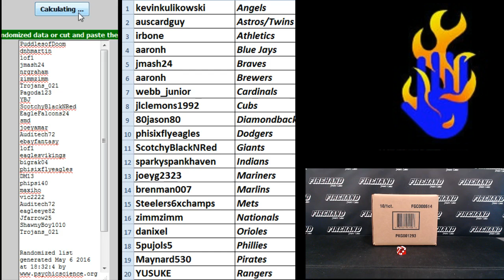Big Bopper Baseball Spot Random from 2013 supreme case break #12 ~ 5/6/16